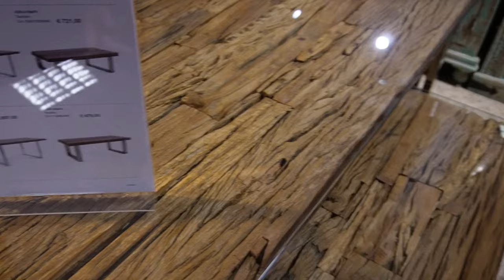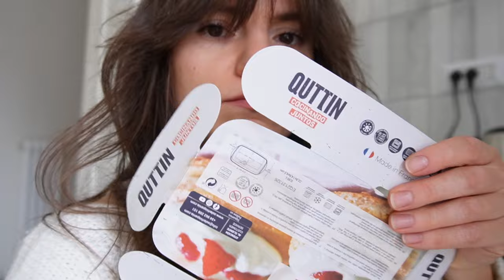ACQUISTI & A CACCIA DI ARREDI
Sono stata in giro per diversi negozi per la casa alla ricerca di un tavolo e altri mobili e ho comprato qualche accessorio per rendere gli spazi più accoglienti ✨

Link alla mia fantastica friggitrice ad aria
Link allo stand appendiabiti